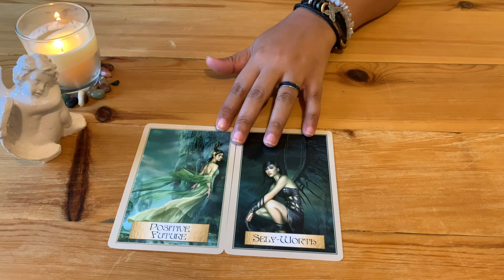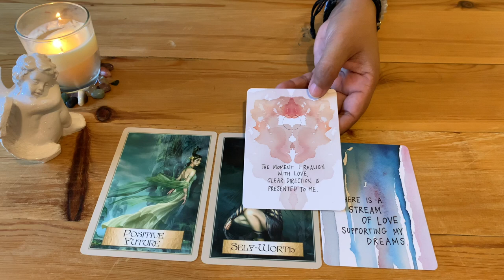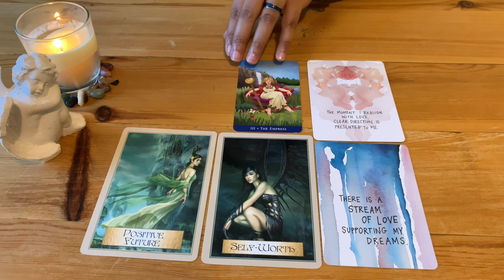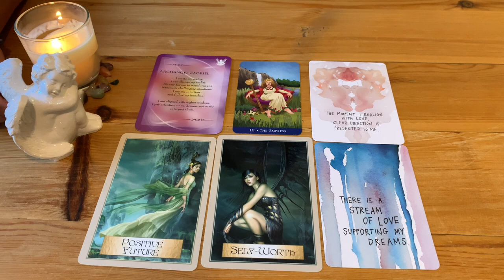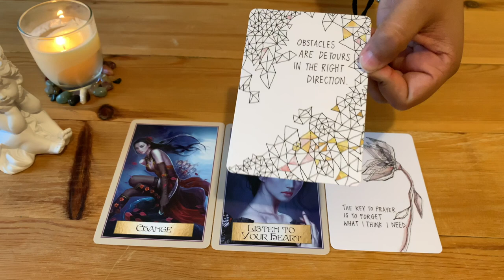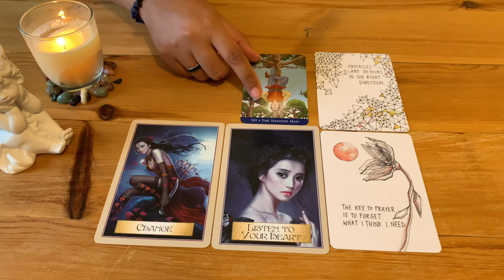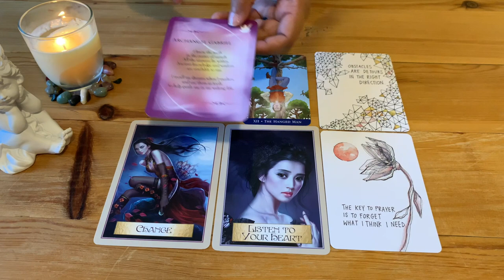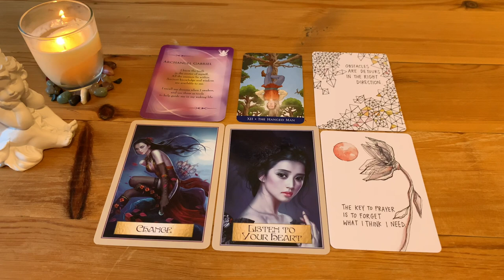🌜YES or NO Answer & Advice! 🌛Pick a Card, Choose an Angel!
Ask Your Question and Choose an Angel to get the answer and advice you need for your situation today.

Timestamp:
Angel 1 at 1:57
Angel 2 at 10:12

Cards used for this video:
- Wisdom of the Golden Path
- The Universe Has Your Back
- The Archangels & Gemstone Guardians Cards
- Classic Tarot Deck